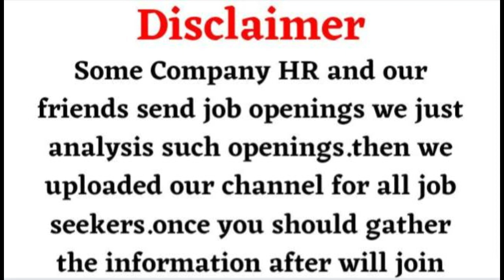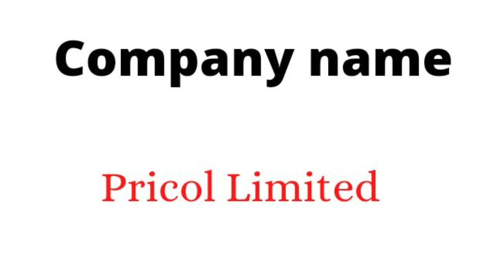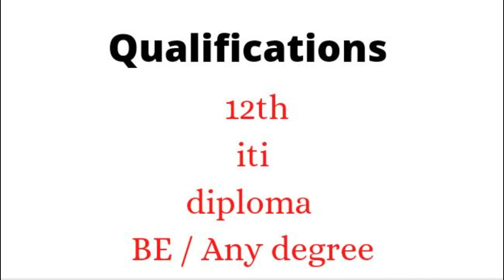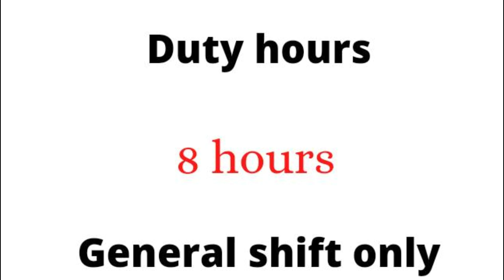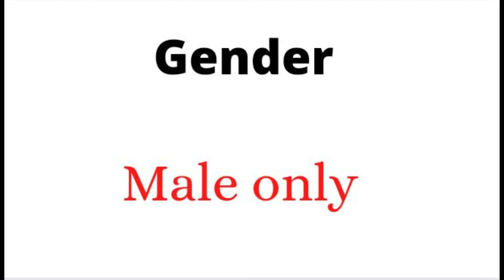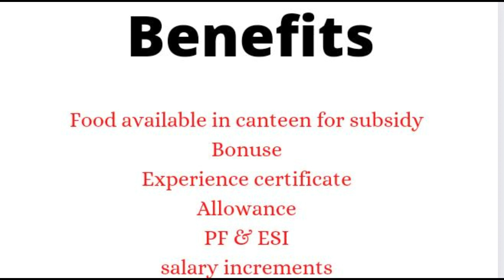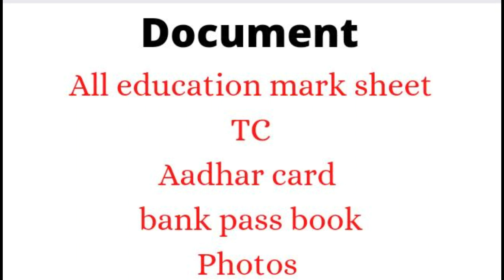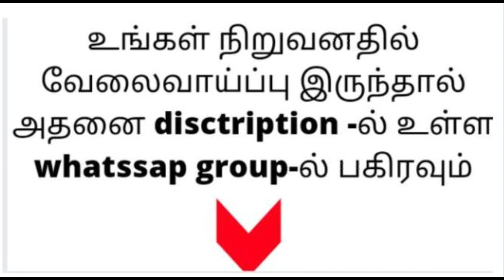Freshers jobs | speedometer manufacturer company | sullurpet jobs | job requirements